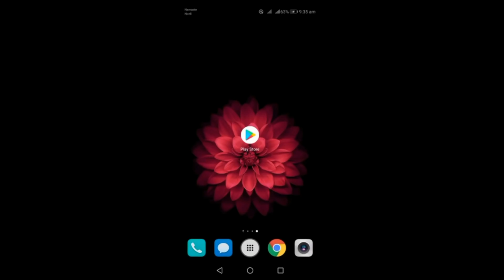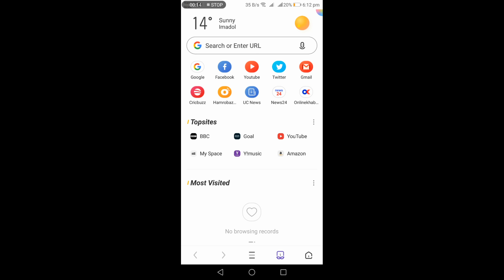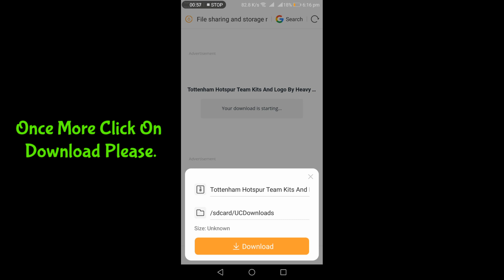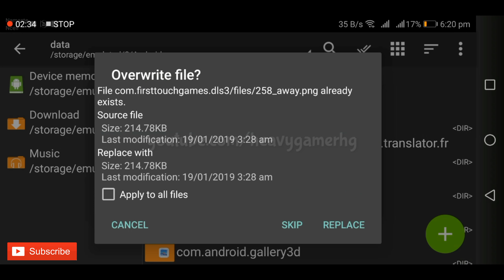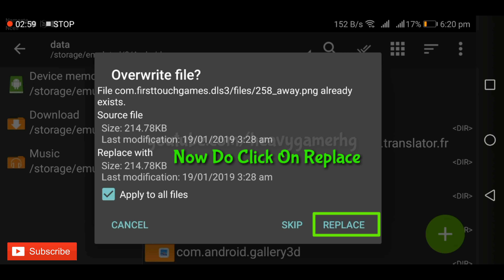How To Import Tottenham Hotspur Team Kits And Logo In Dream League Soccer 2019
DOWNLOAD LINK HAS TRANSFERRED TO NEW DOWNLOAD LINK
SO PLEASE USE THE NEW DOWNLOAD LINK WHICH IS GIVEN IN THE DESCRIPTION BELOW:

Welcome/Namaste Everyone To Our Channel Heavy Gamer. Today We Are With New Video Showing How To Create Tottenham Hotspur Team Kits And Logo In Dream League Soccer 2019

✔️ Your Old Players, Coins, Developed Players All Data Will Be Permanently Removed.
✔️ Please Make Sure BackUp Of Your DLS 18 Data
✔️ Donot Skip Any Step You Watch Full To Get Everything.

Features:
✔️  Millions Of Coins
✔️ Tottenham Hotspur Team
✔️  Tottenham Hotspur All New Kits
✔️ Tottenham Hotspur Logo And Many More

👇👇👇👇👇  Download   👇👇👇👇👇

✅ Tottenham Hotspur Team Kits And Logo For Dream League Soccer 2019

If You Are New To Channel Or Need More Interesting Videos Like This.

Newly And Suggested DLS, FTS, WCC2 Best Videos For You.

▶ Barcelona Vs Legend Players GCC Final DLS win 2019 Gameplay -
HEAVYGAMER

All Playlist With Tips And Tricks From Our Channel.
Dream League Soccer 2018, FTS , FTS 15, FTS 18, DLS 17 & 18 Tips And Tricks

And Tell Me Guys What Type Of Video I Should Make For You. Keep Supporting Our Channel. And Share With Your Frens.